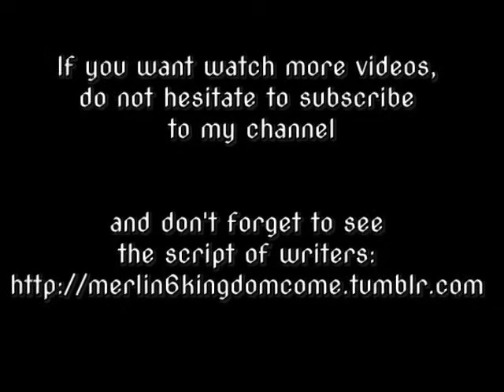Merlin Season 6 Kingdom Come | Ep1: Rise and Shine | Scene 7 | Sims3 [Subtitles]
Note: I'm very sorry for the delay of the scene 7, I had many problems with my computer and my different software to create the video. My old computer is dead, I had to change for a new one and with a new processor Windows 10, some software don't work to create my video and I had to change them too and to learn them. With more of 1700 pictures to edit, it was very long. So, I'm sorry again, for the next time I hope that it will be faster.

This is a video to illustrate the script "Merlin 6: Kingdom Come" written by a team of writers who wrote a wonderful sequel to the Merlin series, here the link of their site web and their script
I performed it with the help of the Sims 3, create by my knowledge and my graphics capabilities in this game and with the help of the script that I tried to respect the most possible.
In no case the text and subtitles come from me. I illustrated only for pleasure and entertainment for fans of the series and of this story.

The first music is the play-list of Merlin6: Kingdom Come:
#7. "Guinevere's Decision" - Merlin 6: Kingdom Come:

The second music is a free music of the site web "sound-fishing.net":
-MrKey: Confession

The logo are the property of the BBC's Merlin and the writers of Merlin6: KingdomCome.

The sound effects used in this video are free items taken from this site web

The universes and characters are the property of their respective creators and producers.

-If you liked the video, do not hesitate to like, to comment and to share it. Thank you!